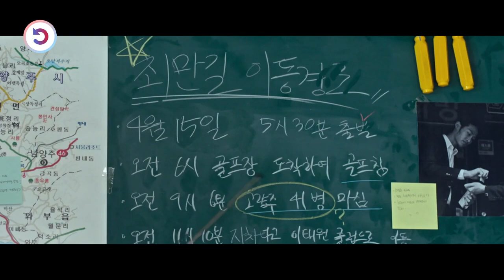Man Drinks Petrol Instead Of Water, So He Can Get More Power To Cheat On His Wife !!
Suspicious of her new husband and his unusual habits, a newlywed hires a detective who uncovers a dire and out-of-this-world explanation involving aliens, that escalated quickly.